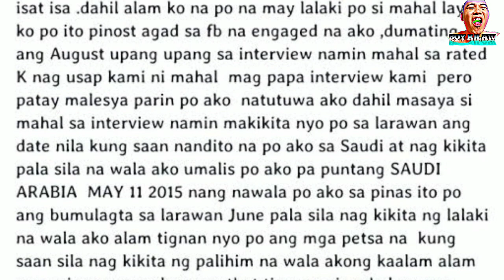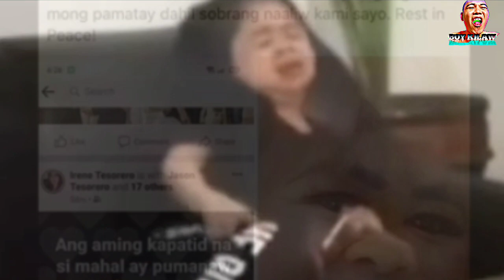Legit pwde ka kumita dito araw araw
KKeywords
earnmoneyathome miningplatform
dailyprofit spondoolies earnmoneywhilesleeping
dailywithdrawal
investmentsite vlogger
playtoearn
nftgames
howtoearnmoneyonline
moneymaking tutorialvideos
reviewvideo crypto
trxmining cloudmining
tronmining trc20
legitwebsites
earningtipsonline
earninstantcash
earnforfree
signupbonus
legit android apps to earn money philippines legit android apps that pay you
legit budget apps legit bidding apps
legit cash apps legit apps earn money
legit apps that help you make money
legit work from home apps
legit apps in 2022
legit investing apps
legit investment apps philippines
legit iphone apps to make money
legit income apps
legit paying apps in philippines
legit job apps
legit apps like google opinion rewards
legit apps to earn money online philippines legit apps make money
legit mobile apps to earn money philippines legit mobile apps to earn money philippines 2022 legit movie apps